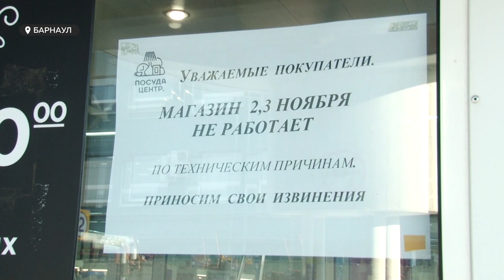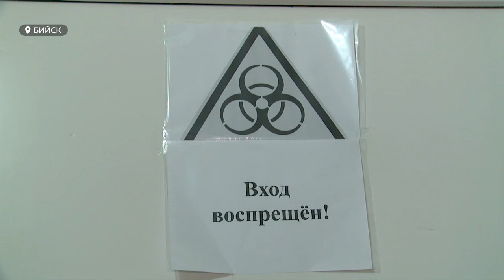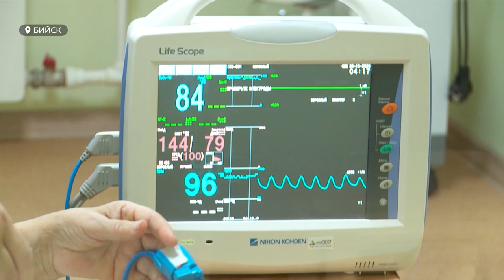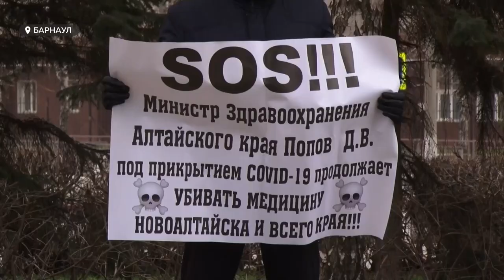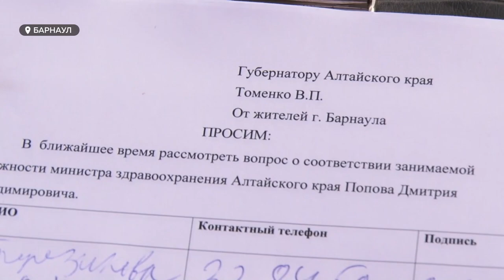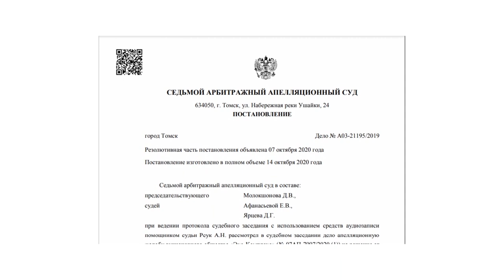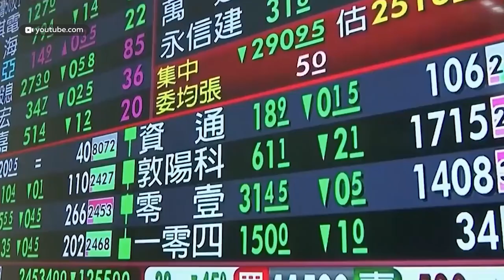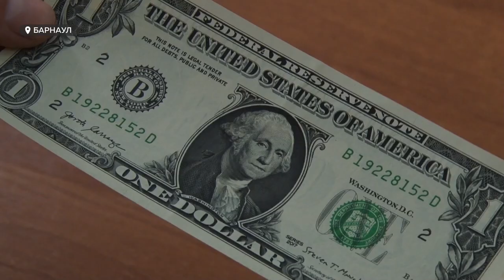«День с Толком». 02.11.2020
Смотрите в выпуске:

- Вот и пригодились торговые центры. Власти региона определились с новым местом для ковидного госпиталя.
- Министра в отставку. Какие ещё требования прозвучали на пикете недовольных Минздравом края?
- Падение рубля, ослабление санкций. Как выборы в США, которые стартуют меньше чем через сутки, отразятся на жителях края и страны?